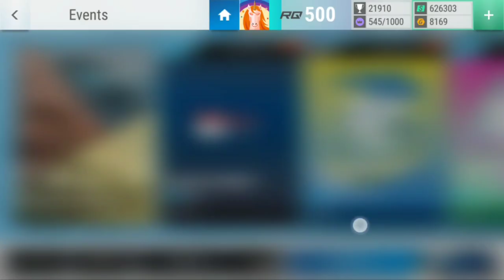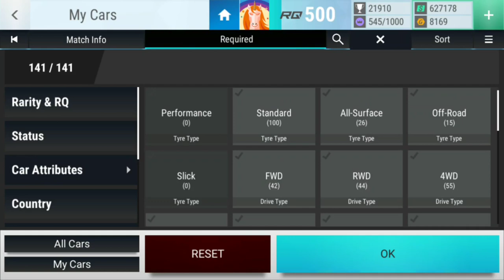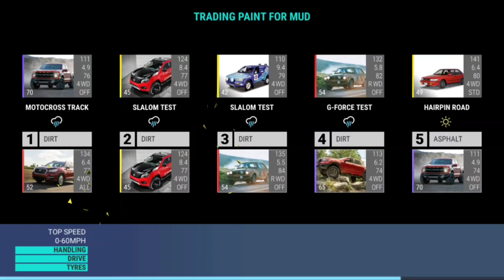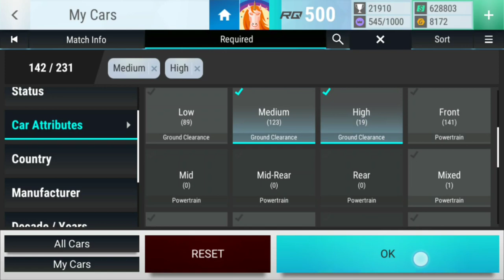Top Drives Events: Trading Paint For Mud